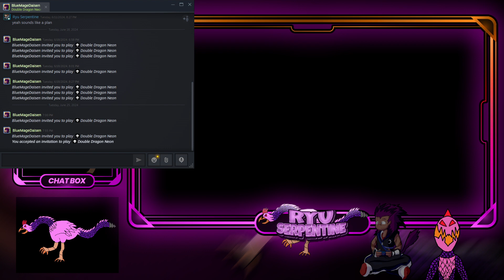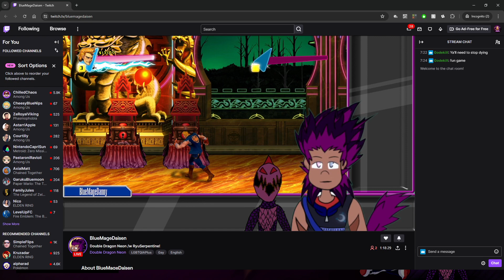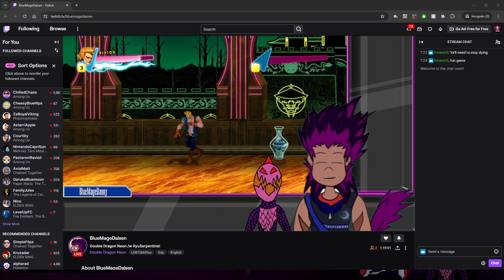Continuing Double Dragon Neon w Dai